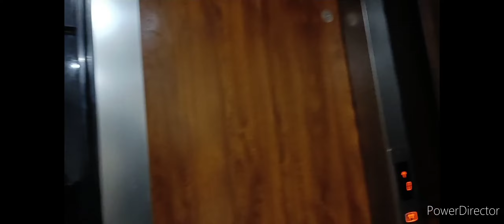हम ये कहा आगए ? कैसा रिजॉर्ट है ये? पर ब्लॉग तो बनाना ही था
Amaya Resort Kanatal